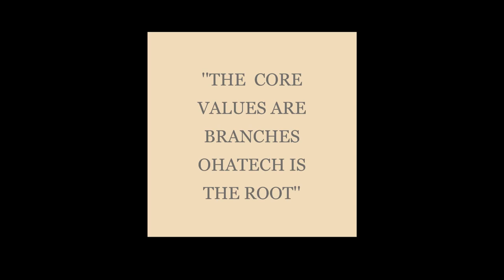FSTC OHANSO COREVALUES